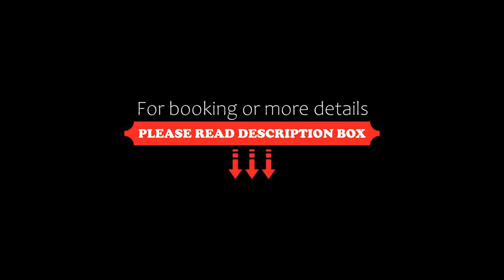Eurostars Executive, Barbera del Valles, Spain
About Property:
This elegant hotel is in Barberà del Vallès, 15 km from Barcelona city centre, and close to the AP7 Motorway. It offers free wired internet access, and air-conditioned rooms with a flat-screen TV.
Barcelona is 20 minutes away by bus. The A1 and A2 bus lines have stops in front of the hotel and buses run every 20 minutes.
Eurostars Executive rooms are modern and feature wooden floors. There is a safe, flat-screen TV and minibar. The private bathroo...
Property Type: Hotel
Address: Marie Curie, s/n, 08210 Barbera del Valles, Spain
Searching For
1. Eurostars Executive - Barbera del Valles - Spain
2. Eurostars Executive - Barbera del Valles - Spain Address
3. Eurostars Executive - Barbera del Valles - Spain Rooms
4. Eurostars Executive - Barbera del Valles - Spain Amenities
5. Eurostars Executive - Barbera del Valles - Spain Offers and Deals
Audio Credit:
Track Title: Blank Slate
Artist: VYEN